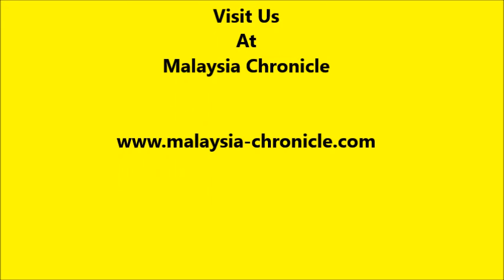'Dishonest' Najib using colonial British law to bully & gag M'sians - Sivarasa